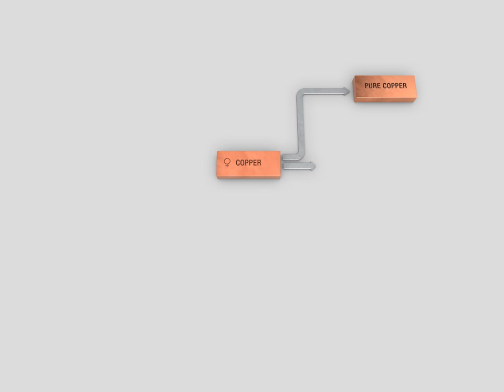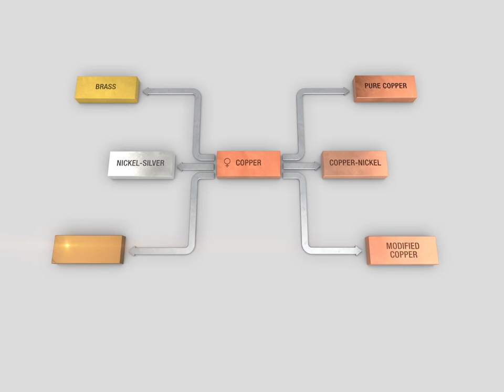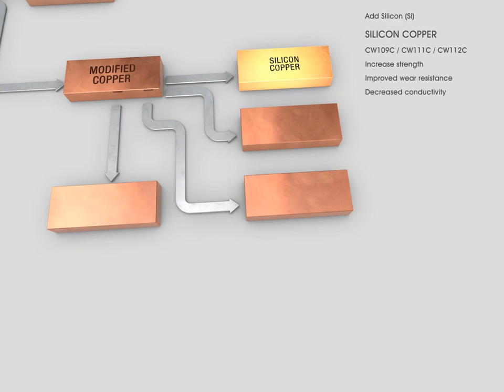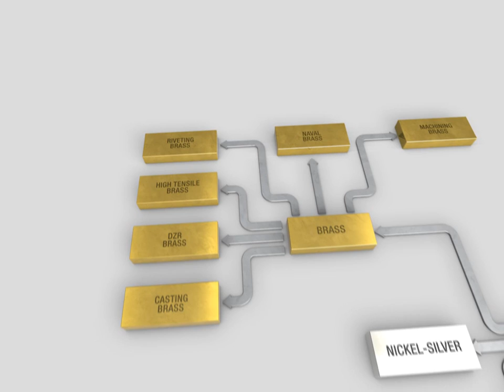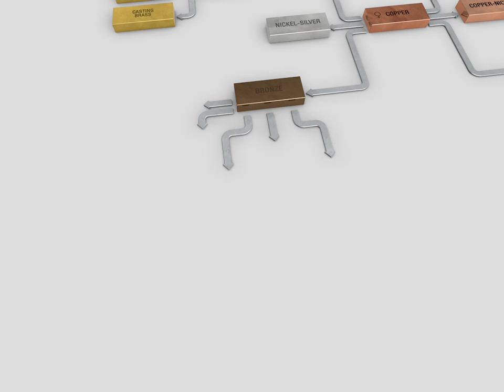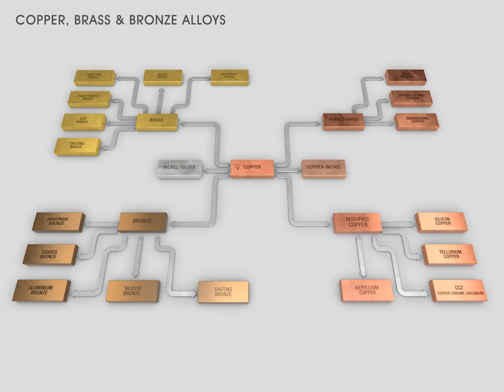Copper, Brass & Bronze alloys explained